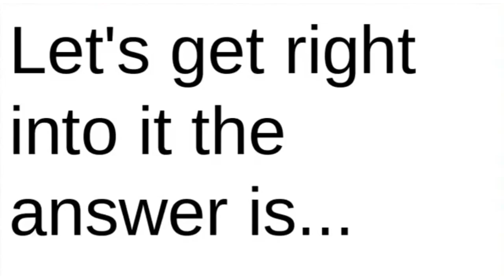Showing my unlisted videos 200 subscriber special!